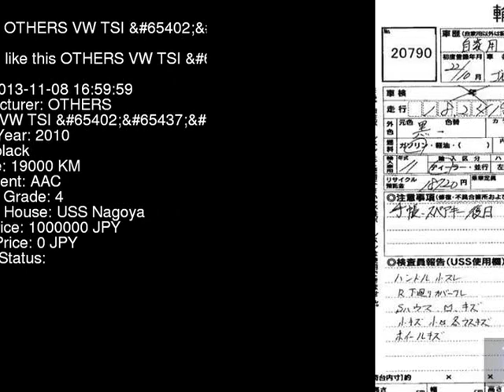2010 OTHERS VW TSI__ 1KCAV - Japanese Used Car For Sale Japan Auction Import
2010 OTHERS VW TSI__ 1KCAV - Japanese Used Car For Sale Japan Auction Import 1KCAV,OTHERS,VW,TSI__,USS Nagoya,jdmvip,vip,jdm,cars,japan,jdmvip.com,japanesecars,usedcars Japanese Used JDM Car For Sale At Auction in Japan for Import